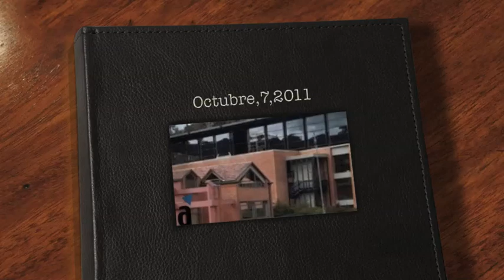1. Copacaleruna y Bake sale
Canciones
Gol- Calí y el dandee
Heal the world- Michael Jaclson
Pray- Justin Bieber